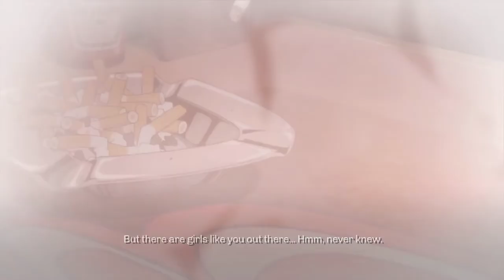Catherine [2] Climbing That Tower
What arbitrary questions. Does life begin or end at marriage? Come on.